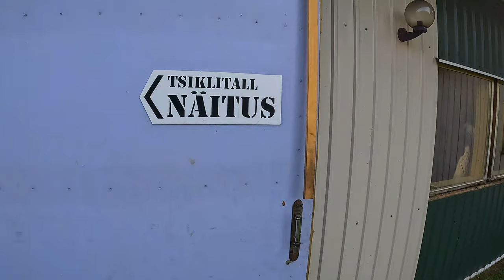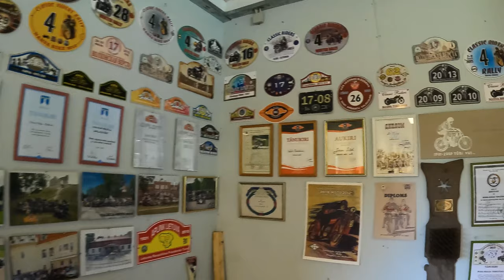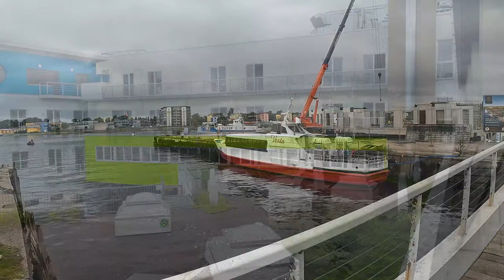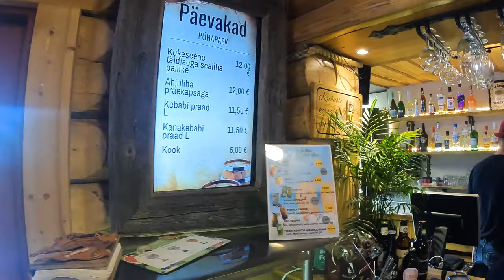Pärnu motohooaja avamine 2023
Pärnu motorcycle season event 2023 and much more.

This time we went to kolga village fair and pärnu to see what pärnus season evening event offers.

Band on the video

When you watch it in Estonia then you can use that link.

When you outside Estonia then use that link